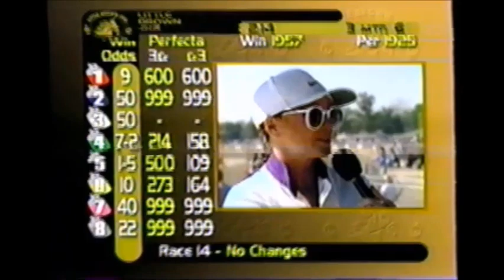1999 Delaware County Fair DEBBIE DAY Trish Soulsby